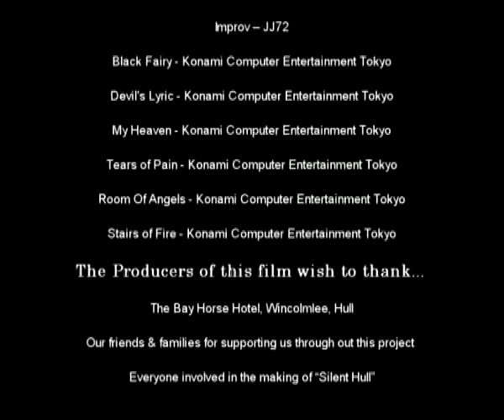Silent Hull [2005].avi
This a short film I made back in 2005 for a my college Video Production coursework.
It's inspired by Konami's fantastic "Silent Hill" game series.
Many thanks to Mark, Emily and everyone who helped!

A girl leaves work late one night and has no choice but to walk home, she decides to take a short cut. She wakes up confused and in a dark and deserted industrial estate...